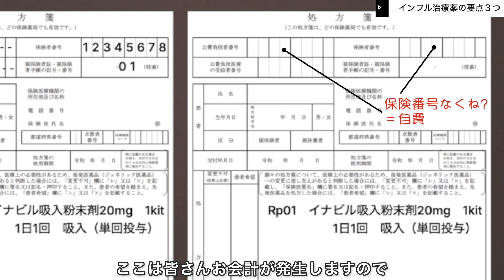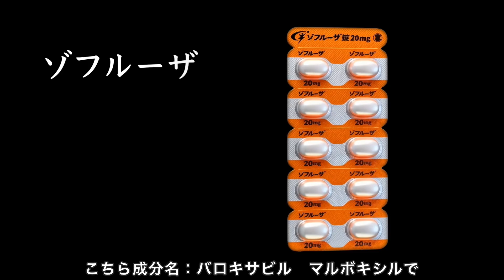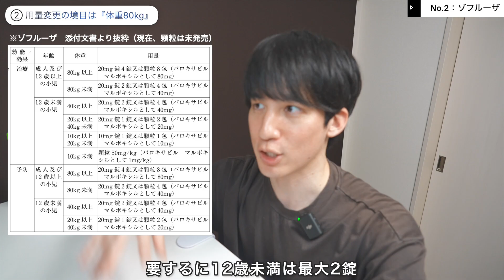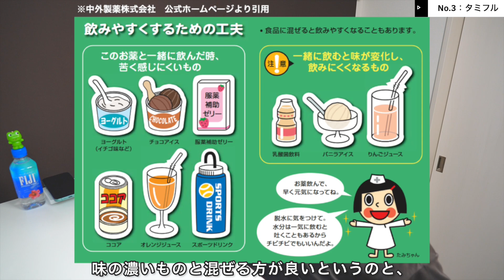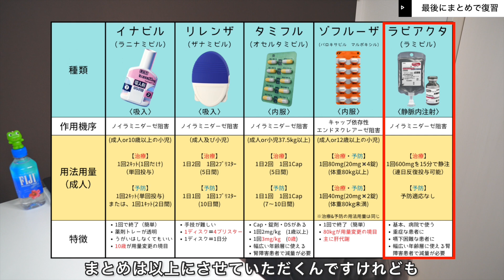この一本で完全理解！薬剤師のためのインフルエンザ治療薬６選を徹底解説【2025年最新版】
🎞️【インフルエンザ治療薬6つ紹介】
1:09 治療薬の要点3つ
4:03 イナビル（ラニナミビル）
6:23 ゾフルーザ（バロキサビル　マルボキシル）
8:49 タミフル（オセルタミビル）
10:58 リレンザ（ザナミビル）
12:09 ラピアクタ（ペラミビル）
13:19 アビガン（ファビピラビル）
15:14 最後に「まとめ」

ようこそ、薬剤師のオフィスへ！
ご視聴してくださり、ありがとうございます✨

↓フリーランス薬剤師に特化した会社も運営しております💊
ホームページはこちら(管理人も薬剤師として稼働可能です笑）

今回はタイトルにもある通り、インフルエンザ治療薬を解説していきます。
今年は例年よりもインフルの流行が早いようです！ここらでインフル治療薬を一緒に学びませんか？
実は僕、大学時代は微生物学研究室に所属してました。卒業論文の内容もインフルエンザウイルスに関することでした。ついに、学生時代の努力を活かせる瞬間が訪れました！笑
いつもよりも、より一層気合が入っている動画になっています！今回の動画は、治療薬について解説していますが、ウイルスについてもう少し語りたいので、インフルエンザウイルスに特化した動画も制作していきたいなと今後考えております。
今回の動画から、医薬品の3Dモーションを制作し、取り入れてみました。まだ開発段階の試作品になります。（感想いただけたら嬉しいなぁ）
今後、立体的な表現ができるように動画編集の腕も向上させていきたいなと考えています！今後ともよろしくお願いします！それではまた次回🤚🏻

🎥その他、最近投稿した注意すべき医薬品シリーズ💊

♦︎【小児科の医薬品11選】監査の精度と速度を劇的に向上させるポイントを5年目薬剤師が徹底解説

♦︎【ヘパリンの見分け方】薬剤師として絶対に覚えてほしいヘパリン類似物質の変更調剤と監査のポイントについて現役薬剤師がガチ解説